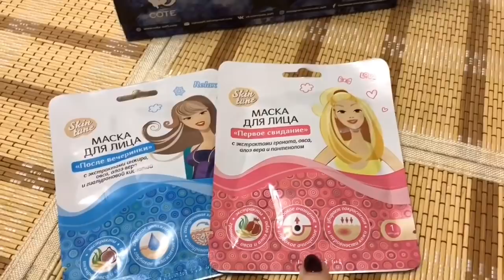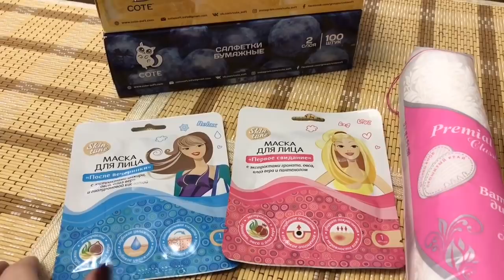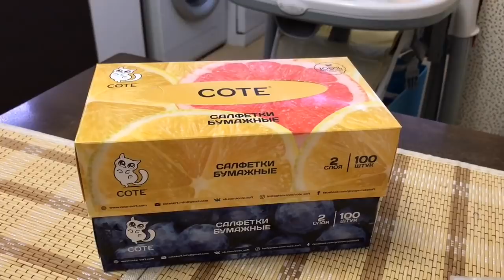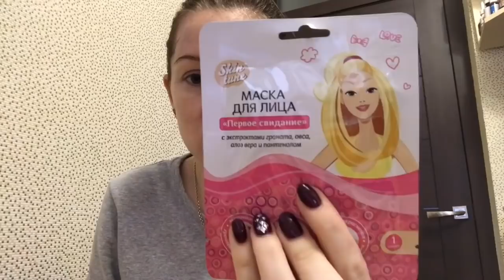Влог/будни мамы двоих детей/новые маски/винегрет/гуляем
Привет, друзья!!! Добро пожаловать к нам в гости. Мы живём в Крыму, Симферополь! У нас двое детей Димка  и маленькая София! Мы ведём видеодневник  о нас, о нашей семейной жизни! Предписывайтесь, ставьте 👍.

Фаберлик наставник Дорошенко Виктория номер 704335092